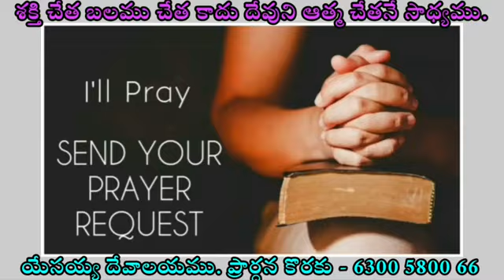JESUS WORD for Today || 20 November 2024 || KRUPAVARTHA